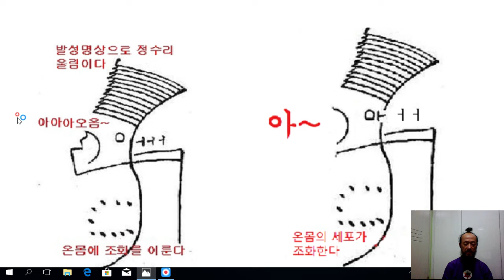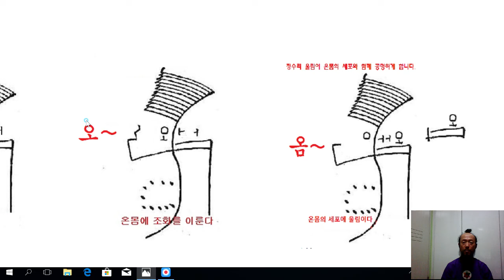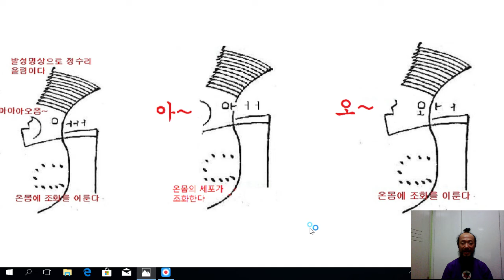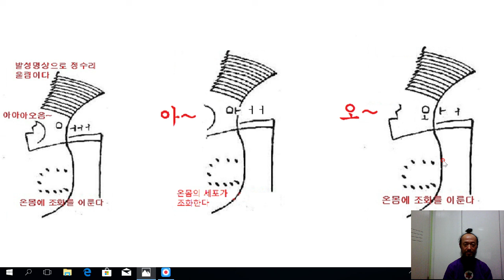현무경- 발성명상